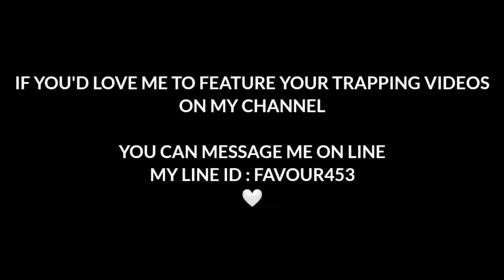MY SOLOTRAP VS K757 K744 K43! fT Ssq tFD A83 }${ - Lords Mobile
MY SOLOTRAP IN ACTION : TAKING MYTHICCHAMP/WETNOODLES T5 SOLOS IN FAKE GEAR